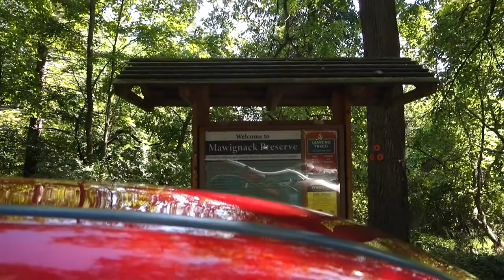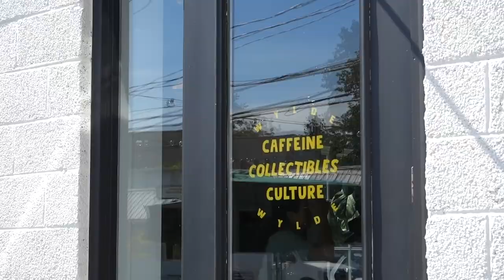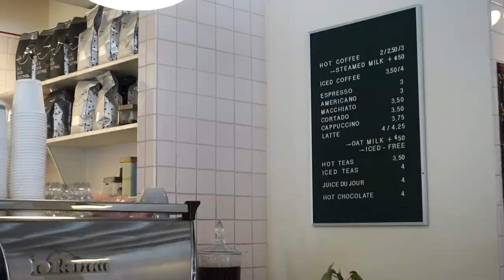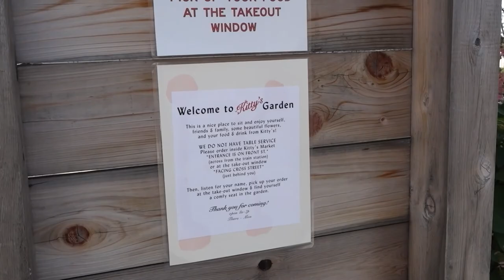A Relaxing Weekend Away From The City // Hudson, NY Vlog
A much needed 48-hour trip away from the city. Dog-friendly version!

"The Middle" - Kylie Dailey
"Llama Drama" - Jobii
"Coconut Milk" - Shamgang
"Bittersweet Skyline" - American Legion
"Morning Chirping" - Guustavv
"Happy To See You" - Sarah, The Illstrumentalist

📽️ What I Use to Edit/Film:
- iPhone 11
- iMovie

👩‍💻 ABOUT ME:
My name is Julie and I was born and raised in sunny California, but moved to NYC in April 2021. I love to travel, try new foods, and paint plant pots. I work a 9-5 job, but enjoy making weekly vlogs and travel videos. I'm also Taiwanese American.